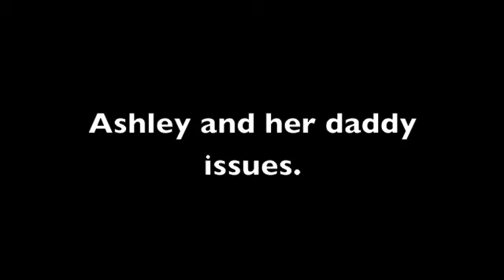Real Housewives of Potomac, S4, Ep. 11 Review by itsrox